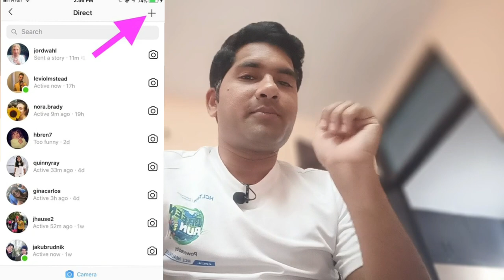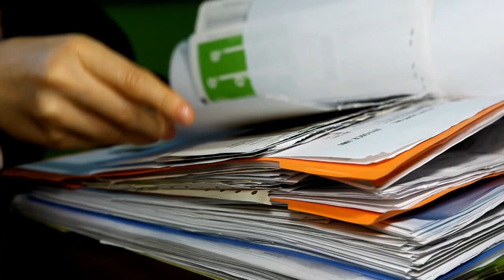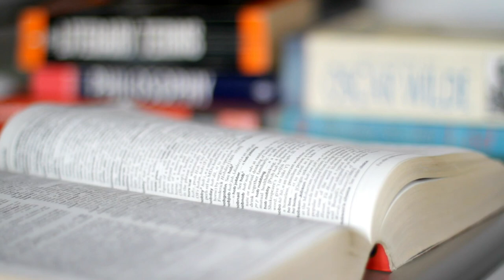Now Call Me For Experience Letter, Salary Slip & Verification Query On 8318257951 But Before Watch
Maine is video me btaya h ki agr aapko koe query h related to Experience letter , Offer letter , salary slip ,background verification then aap mujhe is number pr call kr sakte ho 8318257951 but agr aap yha pr aap call kroge to aapko 199 rs charge dena hoga for one month ke liye thanks.

Thanks.